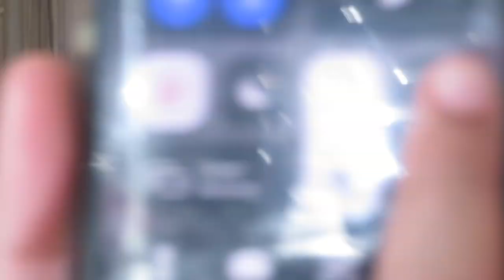send this to ur parents with no context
lol parents dont break ur kids after this